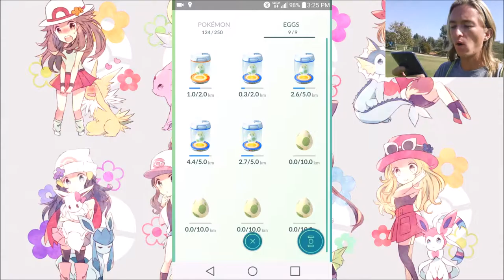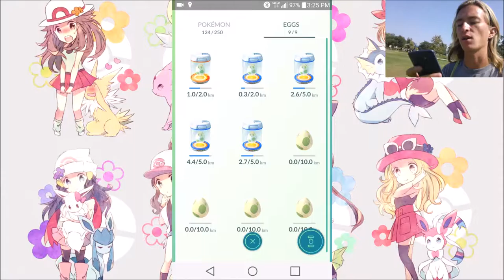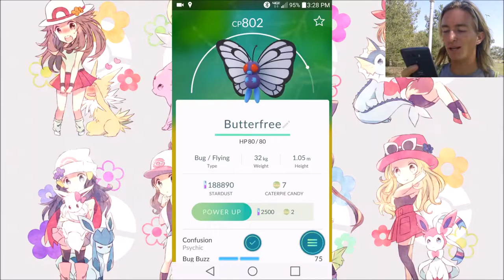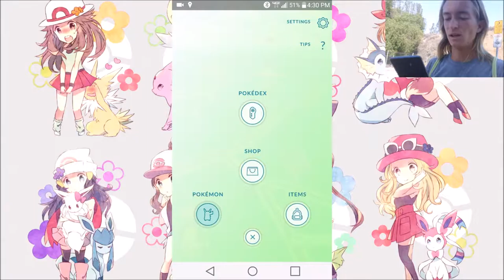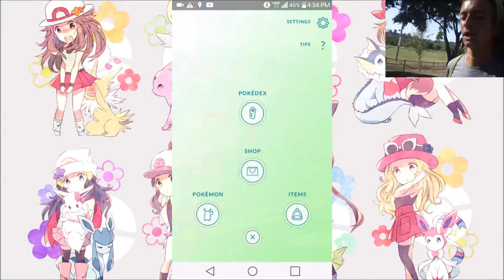The Poke Vlogger- Episode 14 I'M THE KING JUST ADDED MY QUEEN!